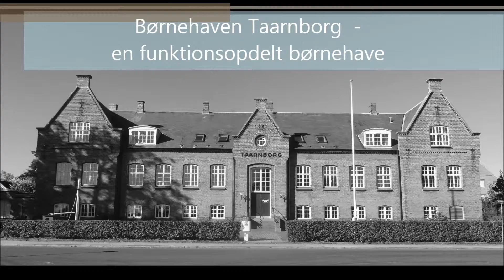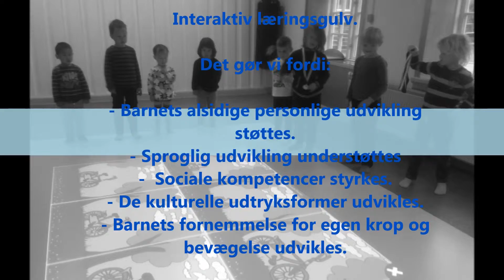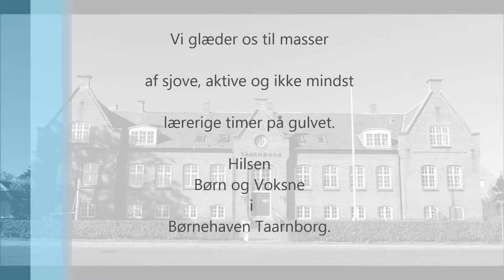Interaktivt læringsgulv.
En lille film fra vores første par dage med det interaktive læringsgulv.